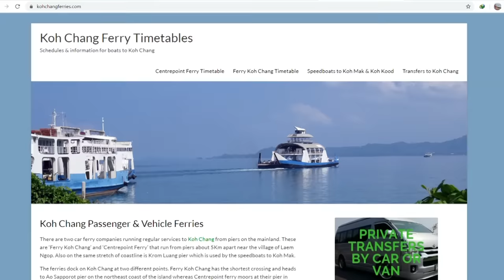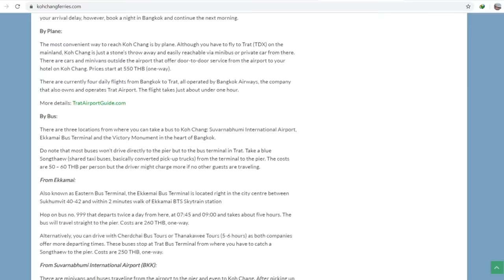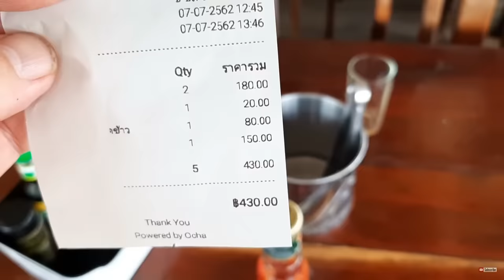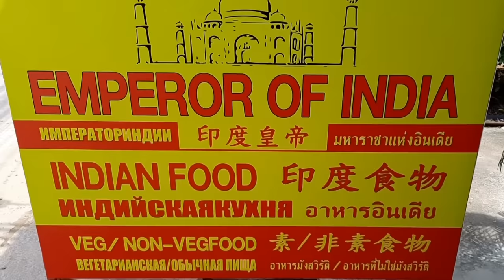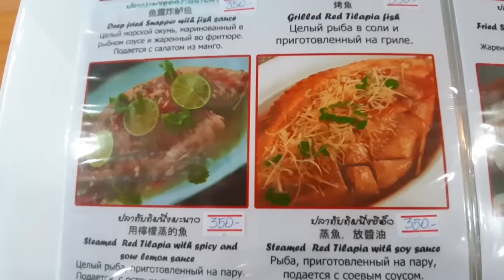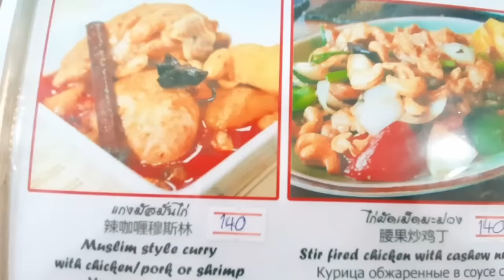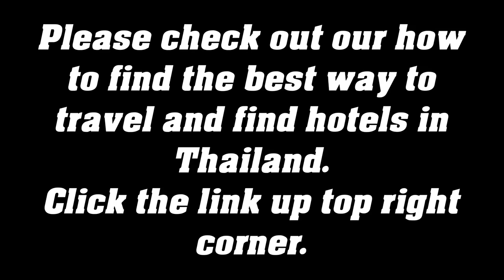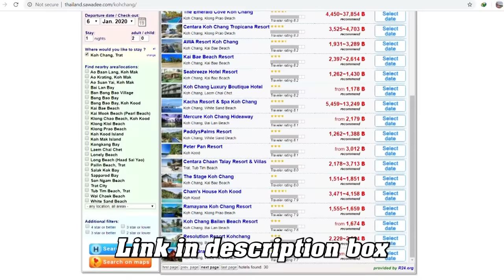How Much Money To Vacation At Koh Chang Island. เกาะช้าง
Vlog#759 Next stop, the Island of Koh Chang. Today I will show you some pricing, tour info, how to get there, and transportation options. This is my favorite Island in Thailand
GoPro Hero 5 Black (Secondary camera) Used on dash driving video